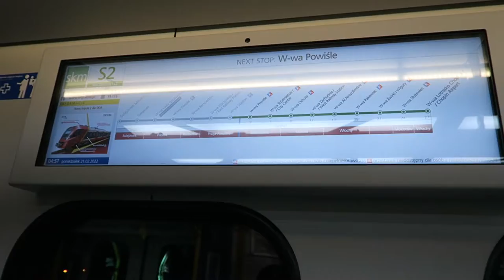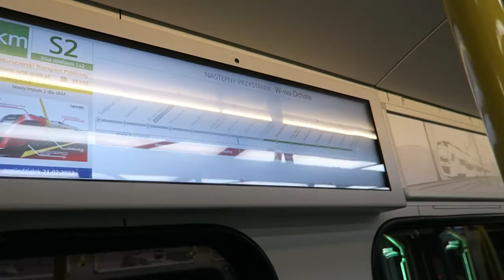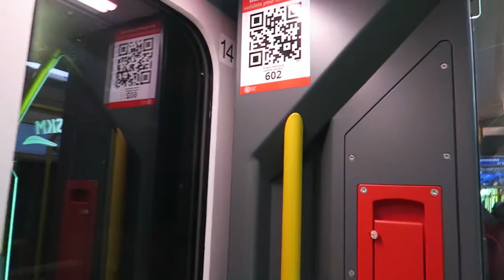Warszawa - Przejazd pierwszym kursem nowego pociągu Impuls 2 SKM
SKM Warszawa, Warszawski Transport Publiczny (WTP) - Przejazd pociągiem SKM - Newag 31WEba-002 + 31WEba-001 "Impuls 2" w pierwszym dniu kursowania z pasażerami, na linii S2, pierwszym porannym kursem o numerze 99900, ze stacji Warszawa Stadion do stacji Warszawa Zachodnia, oraz Warszawa Służewiec do Warszawa Lotnisko Chopina.

0:00 Warszawa Stadion
1:16 Warszawa Stadion - odjazd
3:03 Warszawa Powiśle
3:52 Warszawa Powiśle - odjazd
5:26 Warszawa Śródmieście
6:25 Warszawa Śródmieście - odjazd
7:36 Warszawa Ochota
8:19 Warszawa Ochota - odjazd
10:56 Warszawa Zachodnia
12:21 Warszawa Zachodnia - odjazd
13:49 Warszawa Służewiec
16:02 Warszawa Lotnisko Chopina